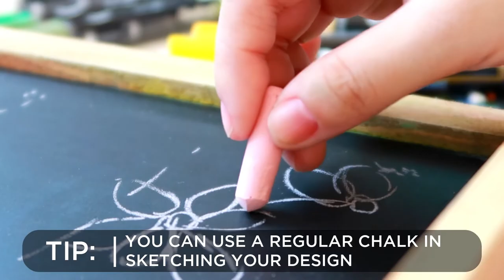Painting A Beautiful Scenery Using Chalk Markers And Chalkboard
Draw a beautiful scenery with technique using chalk markers 🎨

▬▬ ✧ NEON & PASTEL CHALK MARKERS ✧ ▬▬

▬▬ ✧ SPECIAL BUNDLES ✧ ▬▬

▬▬ ✧  ADVANCED TUTORIALS ✧ ▬▬

How to Paint 'The Enchanted Rose' From The Beauty And The Beast

▬▬ ✧ FOLLOW US ✧ ▬▬